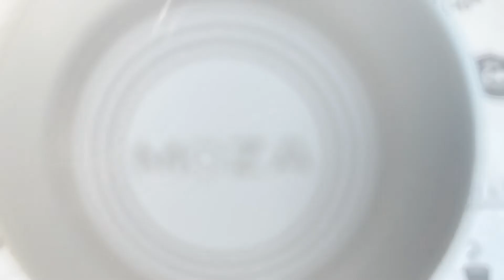Moza Mini MX vs DJI Osmo Mobile 3 | Iphone 11 Pro Max ND-Filter Setup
Welches der beiden faltbaren Gimbal kommt mit einem schwereren Setup besser zurecht ? In diesem Beispiel teste ich das Iphone 11 Pro Max inkl. Case + variablen ND Filter an dem Moza Mini MX und dem DJI Osmo Mobile 3.

MOZA Mini MX Gimbal
DJI Osmo Mobile 3 Combo Kit
PolarPro LiteChaser Pro Filmmaking Kit

Canon EOS M50 Systemkamera